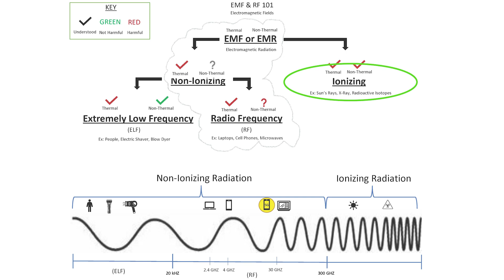How Do I Not Know About The Harmful Effects of Cell Phone Radiation or RF Energy?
In the video, we will be discussing the timeline for other technologies and harmful products that were widely accepted by the people and the scientific community before they found out it was actually causing us harm.

Timestamps:
00:00 How Do I Not Know About The Harmful Effects of EMF/RF Radiation?
01:37 Cigarettes
02:28 Cars
03:17 X-Ray

-- LINKS --

- MISSION -
We recognize that the world is constantly changing. Technology has enabled advancements that were previously unimaginable. At Three Oxygen, we recognize and accept growth, but aim for smarter growth with an emphasis on the protection of humanity.

Three Oxygen, Here for Smarter Growth